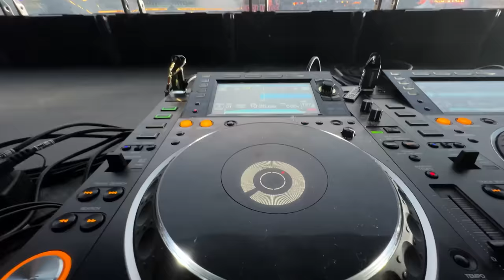Mio selger huset!!! - Viva La Stuk EP1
Snap: @miostuk